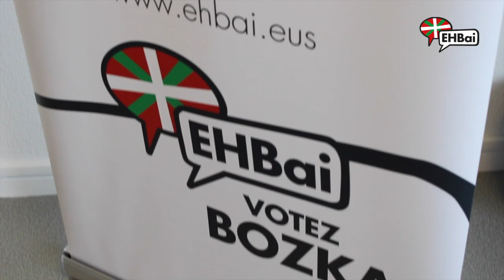4 hautesbarruriko prentsuarrekoa - Conférence de presse de la 4.ème circonscription